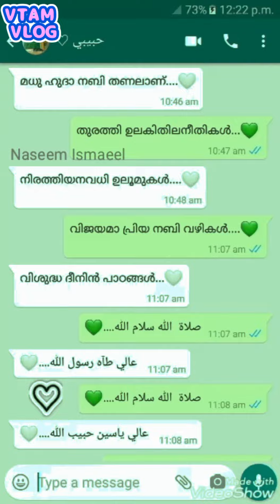അങ്ങില്ലാത്ത മദീന ഞങ്ങൾക് ആലോചിക്കാൻ പോലും വയ്യ നബിയേ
✍🏼മുത്ത് നബിﷺക്ക്‌ ഏറ്റവും പ്രിയപ്പെട്ട സ്വലാത്താണ് സ്വലാത്തുൽ ഫാതിഹ്. സ്വലാത്തുൽ ഫാതിഹിന്റെ 50 മഹത്വങ്ങൾ ഇവിടെ കൊടുക്കുന്നു...

 *اللَّهُمَّ صَل عَلَى سَيِّدِنَا مُحَمَّدٍ ۞ الفَاتِحِ لِمَا أُغْلِقَ ۞ وَالخَاتِمِ لِمَا سَبَقَ ۞ نَاصِرِ الحَقِّ بِالحَقِّ ۞ وَالهَادِي إِلَى صِرَاطِكَ المُسْتَقِيمِ ۞ وَعَلَى آلِهِ حَقَّ قَدْرِهِ وَمِقْدَارِهِ العَظِيمِ ۩*

*📍മഹത്വങ്ങൾ*

*01)* മുത്ത് നബിﷺയുടെ മേൽ അല്ലാഹു ﷻ ചൊല്ലിയ സ്വലാത്ത്. ഇത് തന്നെയാണ് സ്വലാത്തുൽ ഫാതിഹിന്റെ ഏറ്റവും വലിയ മഹത്വവും.

*02)* അല്ലാഹുﷻവിനും മുത്ത് നബിﷺക്കും ഏറ്റവും പ്രിയങ്കരമായ സ്വലാത്ത്.

*03)* മലക്കുകൾ ചൊല്ലുന്ന സ്വലാത്ത്.

*04)* മുത്ത് നബിﷺയുടെ മേൽ മുഹ്'യിദ്ധീൻ ശൈഖ് (റ), ശാഹ് നഖ്ഷബന്ധി (റ) തുടങ്ങിയ മഹത്തുക്കൾ പതിവാക്കിയിരുന്ന സ്വലാത്തുകളിലൊന്ന്.

*05)* ഒരൊറ്റ തവണ ചൊല്ലിയാൽ മറ്റ് സ്വലാത്തുകൾ 600000 തവണ ചൊല്ലിയാൽ ലഭിക്കുന്ന പ്രതിഫലം ലഭിക്കുന്ന സ്വലാത്ത്.

*06)* ഒരു തവണ ചൊല്ലിയാൽ ആദം നബി (അ) മുതൽ അന്ത്യനാൾ വരെയുള്ള മുഴുവൻ പേരും ചൊല്ലിയ സ്വലാത്തുകളുടെ പ്രതിഫലം ലഭിക്കാൻ കാരണമാകുന്ന സ്വലാത്ത്.

*07)* ഏറ്റവും മഹത്തായ സ്വലാത്ത് തനിക്ക് അറിയിച്ച് തരണമെന്നുള്ള ശൈഖ് മുഹമ്മദുൽ ബക്'രി (റ) തങ്ങളുടെ പ്രാർത്ഥനക്ക് ഉത്തരമായ് അല്ലാഹു ﷻ അറിയിച്ച് കൊടുത്ത സ്വലാത്ത്.

*08)* ഇതിനേക്കാൾ മഹത്തരമായ മറ്റൊരു സ്വലാത്ത് കൊണ്ടും ഒരാളും എന്റെ മേൽ സ്വലാത്ത് ചൊല്ലിയിട്ടില്ല എന്ന് മുത്ത് നബി ﷺ, അഹ്'മദ് തിജാനി തങ്ങളോട് പറഞ്ഞ സ്വലാത്ത്.

*09)* മുത്ത് നബിﷺയെ സ്വപ്നത്തിൽ കാണാൻ ഏറ്റവും ഉത്തമമായ സ്വലാത്ത്.

*10)* മുത്ത് നബിﷺയെ ഉണർവിൽ തന്നെ കാണുന്നതിന് സഹായിക്കുന്ന സ്വലാത്ത്.

*11)* തിജാനി ത്വരീഖത്തിലെ ഉന്നതരായ ശൈഖ് മാഹി ഹൈദറ (റ) പറയുന്നു: "സ്വലാത്തുൽ ഫാതിഹ് 100 തവണ ചൊല്ലുകയും എന്നിട്ട് മുത്ത് നബിﷺയെ കാണുകയും ചെയ്യാത്ത ഒരുത്തന്റെ കാര്യത്തിൽ ഞാൻ അത്ഭുതം കൊളളുന്നു"

*12)* മുത്ത് നബിﷺയെ സ്വപ്നത്തിൽ കാണാൻ വെള്ളിയാഴ്ച രാവിലോ തിങ്കളാഴ്ച രാവിലോ ആയിരം തവണ സ്വലാത്തുൽ ഫാതിഹ് ചൊല്ലുവാൻ ഔലിയാക്കൾ ഉപദേശിക്കുന്നു.

*13)* ഇരു ലോകത്തേയും ഹാജത്തുകൾ നിറവേറാൻ സഹായകരമാകുന്ന സ്വലാത്ത്.

*14)* സർവ്വ രോഗങ്ങൾക്കും (ആത്മീയവും ശാരീരികവും മാനസികവുമായ) ശിഫയാണ് സ്വലാത്തുൽ ഫാതിഹ്.

*15)* സർവ്വ പ്രയാസങ്ങൾക്കും പരിഹാരവുമാണ് സ്വലാത്തുൽ ഫാതിഹ്.

*16)* മുത്ത് നബിﷺയോട് പ്രണയമുണ്ടാകുവാൻ ഏറ്റവും സഹായകരമായ സ്വലാത്ത്.

*17)* വളരെ വേഗംമുത്ത് നബിﷺയുടെ സ്നേഹം ലഭിക്കാൻ കാരണമാകുന്ന സ്വലാത്ത്.

*18)* വിലായത്തിലേക്കുള്ള വാതിലാണ് സ്വലാത്തുൽ ഫാതിഹ്.

*19)* മരണപ്പെട്ടവർക്ക് ഹദ്'യ ചെയ്യാൻ ഏറ്റവും ഉത്തമമായ സ്വലാത്ത്.

*20)* സൂഫികളിലൊരാൾ പറയുകയുണ്ടായി "എന്റെ മരണശേഷം ആരെങ്കിലും എനിക്ക് ഒരു സ്വലാത്തുൽ ഫാതിഹ് ചൊല്ലി ഹദ്‌'യ ചെയ്താൽ എനിക്ക് അത് മതിയാകും."

*21)* വല്ല ഒരുത്തരും സ്വലാത്തുൽ ഫാതിഹ് ദിനേന ഒരു തവണ എങ്കിലും ചൊല്ലിയാൽ അവർ ഈമാൻ കിട്ടിയല്ലാതെ മരണപ്പെടില്ല.

*22)* ദിനേന ഒരു തവണ എങ്കിലും പതിവാക്കിയവർ നരകത്തിൽ പ്രവേശിക്കില്ല.

*23)* ഖുർആന്റെ ഖുർആൻ എന്ന് ശൈഖ് ഇബ്റാഹീം നിയാസെ (റ) വിശേഷിപ്പിച്ച സ്വലാത്ത്.

*24)* മറ്റ് സ്വലാത്തുകൾ 600000 തവണ ചൊല്ലുമ്പോൾ മുത്ത് നബിﷺയോട് ലഭിക്കുന്ന സാമീപ്യം ഒരൊറ്റ തവണ ചൊല്ലൽ കൊണ്ട് ലഭിക്കുന്ന സ്വലാത്ത്.

*25)* ഏറ്റവും ഉന്നതമായ നിധി എന്ന് ശൈഖ് ഇബ്'റാഹീം നിയാസെ (റ) തങ്ങൾ വിശേഷിപ്പിച്ച സ്വലാത്ത്.

*26)* അസ്മാഉൽ ഹുസ്‌നയുടെ സിർ റുകൾ സ്വലാത്തുൽ ഫാതിഹിൽ അടങ്ങിയിരിക്കുന്നു.

*27)* സർവ്വസ്വലാത്തുകളുടേയും രഹസ്യങ്ങൾ ഉൾകൊളളുന്ന സ്വലാത്ത്.

*28)* തെറ്റുകളിൽ നിന്നുള്ള കവചമാണ് സ്വലാത്തുൽ ഫാതിഹ്.

*29)* പുകവലി, മദ്യം തുടങ്ങിയ കാര്യങ്ങൾക്ക് അടിമപ്പെട്ടവർ സ്വലാത്തുൽ ഫാതിഹ് പതിവാക്കുക. അത്തരം മോശത്തരങ്ങളിൽ നിന്നും മോചനം ലഭിക്കും.

*30)* മഅരിഫത്തിലേക്കുള്ള കവടമാണ് മഹത്തായ സ്വലാത്തുൽ ഫാതിഹ്.

*31)* സ്വർഗത്തിന്റെ താക്കോൽ എന്നറിയപ്പെടുന്ന സ്വലാത്ത്.

*32)* സ്വലാത്തുൽ ഫാതിഹിന്റെ അഹ്'ലുകാർക്ക് ഖബറിൽ ഒരു പ്രയാസവും നേരിടേണ്ടി വരില്ല. ഇൻ ശാ അല്ലാഹ്.

*33)* രിസ്ഖിൽ  വിശാലതയുണ്ടാകുവാൻ സ്വലാത്തുൽ ഫാതിഹ് പതിവാക്കുക.

*34)* നിങ്ങളൊരു സ്വലാത്തുൽ ഫാതിഹ് ചൊല്ലുമ്പോൾ അതിൽ നിന്നും അല്ലാഹു ﷻ600000 മലക്കുകളെ സൃഷ്ടിക്കുകയും അന്ത്യനാൾ വരെ ആ മലക്കുകൾ മുത്ത് നബിﷺയുടെ മേൽ ചൊല്ലുന്ന മുഴുവൻ സ്വലാത്തുകളുടേയും പ്രതിഫലത്തെ നിങ്ങളുടെ പേരിൽ രേഖപ്പെടുത്തി വെക്കുകയും ചെയ്യും.
  (ശൈഖ് ഹിശാം ഖബ്ബാനി)

*35)* പാപങ്ങളെ മുഴുവൻ മായ്ച്ച് കളയുന്ന സ്വലാത്ത്.

*36)* ഇസ്മുൽ അഅ്‌ളമിന്റെ സുഗന്ധം എന്ന വിശേഷണവും സ്വലാത്തുൽ ഫാതിഹിനുണ്ട്.

*37)* നമുക്കും മുത്ത് നബിﷺക്കും ഇടയിൽ 70000 മറകളുണ്ട്. അവ ഓരോന്നായ് ഉയർത്തപ്പെടാൻ സ്വലാത്തുൽ ഫാതിഹ് നിദാനമാകുന്നു.

*38)* മുത്ത് നബിﷺയെ ഏറ്റവും ഉത്തമമായ രീതിയിൽ പ്രകീർത്തിക്കുന്ന സ്വലാത്ത്.

*39)* ഒരു ആത്മീയ ഗുരുവിനെ തേടുന്നവർ സ്വലാത്തുൽ ഫാതിഹ് പതിവാക്കട്ടെ.. ഇൻ ശാ അല്ലാഹ്, സ്വലാത്തുൽ ഫാതിഹിന്റെ ബറകത്താൽ അവർക്ക് അത് ലഭിക്കും.

*40)* ഒരൊറ്റ തവണ ചൊല്ലിയാൽ സ്വർഗ്ഗത്തിൽ 600000 കൊട്ടാരം അല്ലാഹു ﷻ അവർക്ക് പ്രതിഫലമായി നൽകും.

*41)* ഒരു തവണ ചൊല്ലിയാൽ 600000 ഹൂറുൽ ഈനുകളെ സ്വർഗ്ഗത്തിൽ അവനിക്ക് അല്ലാഹു ﷻ വിവാഹം ചെയ്തു കൊടുക്കും.

*42)* ഒറ്റ തവണ ചൊല്ലുന്നവന് അല്ലാഹുﷻ 600000 നന്മകൾ രേഖപ്പെടുത്തി വെക്കും.

*43)* ഒറ്റത്തവണ ചെല്ലിയാൽ 600000 പാപങ്ങൾ പൊറുക്കപ്പെടും.

*44)* ഒറ്റത്തവണ ചൊല്ലിയാൽ ആറ് ലക്ഷം നൻമകൾ അവന്റെ പേരിൽ രേഖപ്പെടുത്തപ്പെടും.

*45)* ഒറ്റത്തവണ ചൊല്ലിയാൽ അവന്റെ പേരിൽ ആറ് ലക്ഷം ദറജകൾ രേഖപ്പെടുത്തപ്പെടും.

*46)* സ്വലാത്തുൽ ഫാതിഹ് ജീവിതത്തിൽ ഒരു തവണയങ്കിലും ചൊല്ലിയവർ നരകത്തിൽ പോവില്ല എന്ന് ശൈഖ് മുഹമ്മദുൽ ബകരി എന്ന മഹാൻ പറയുന്നു